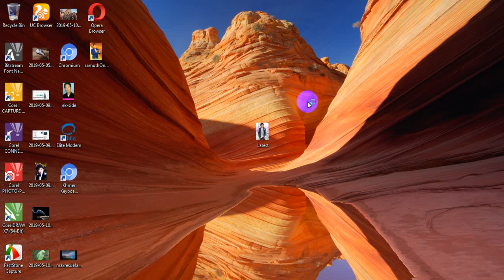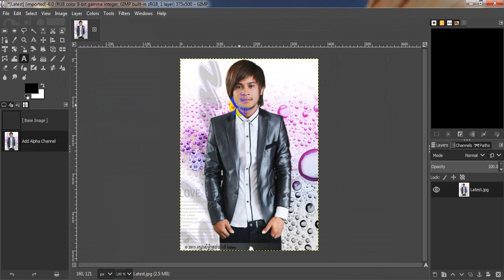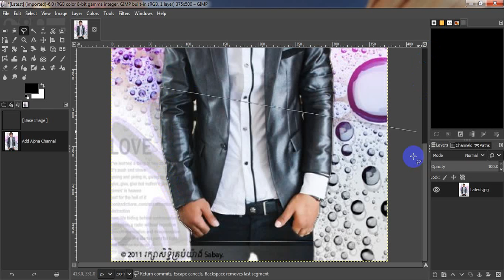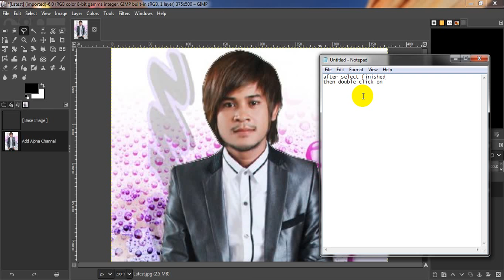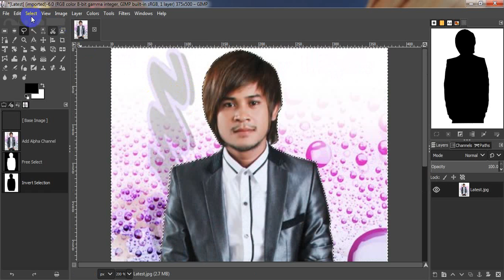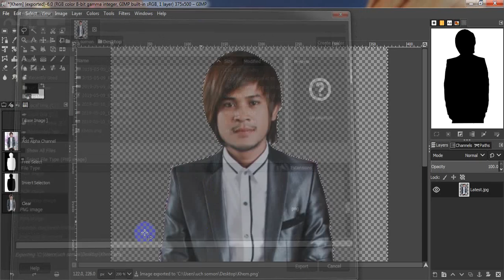How to remove background from image by using GIMP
I Am Make Tutorials
Adobe Photoshop
Adobe Illustrator
Adobe Audition
Corel draw
Car for kids
And Other knowledge.